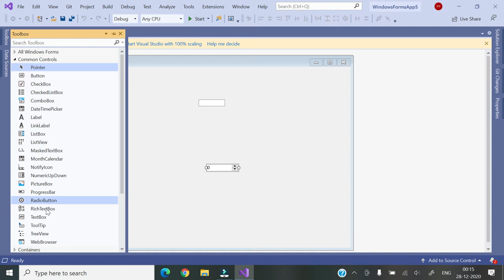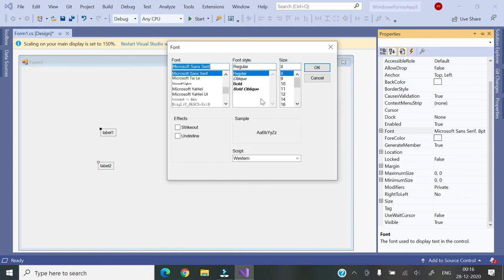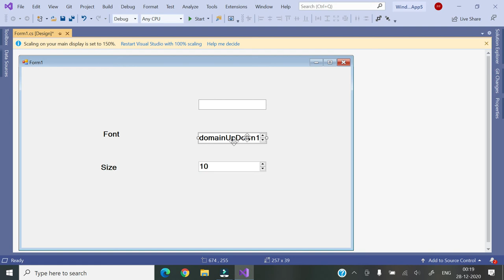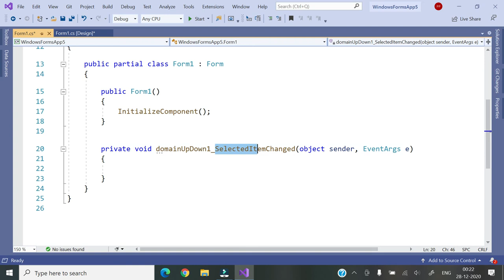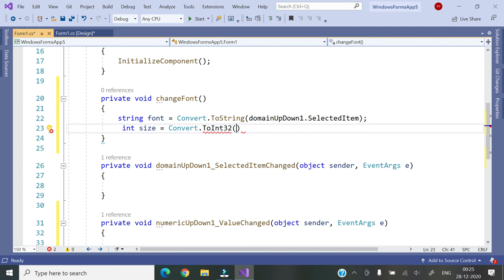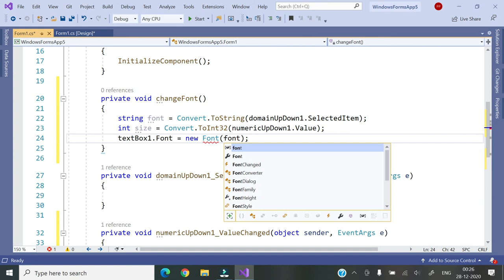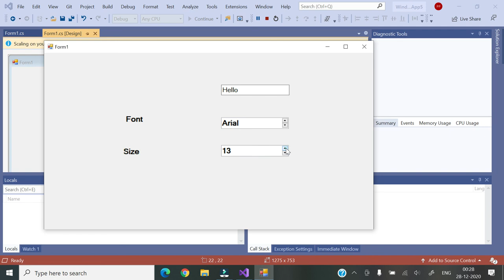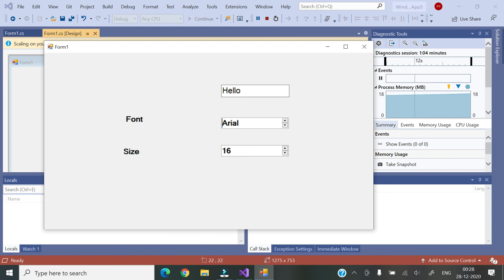#18 Visual C# || DomainUpDown and NumericUpDown Control || Hindi